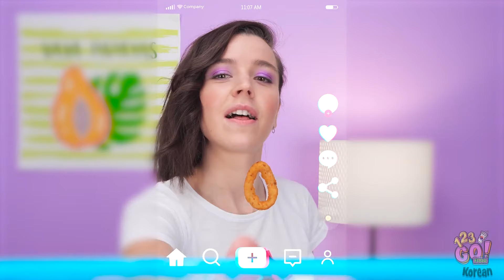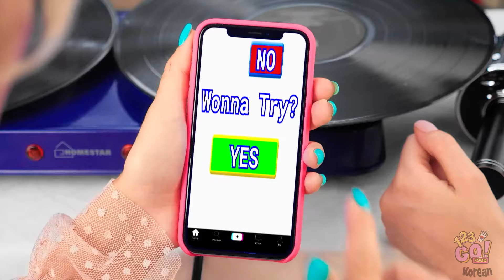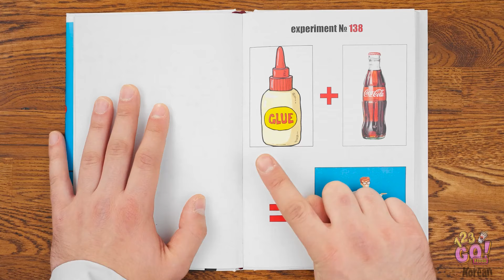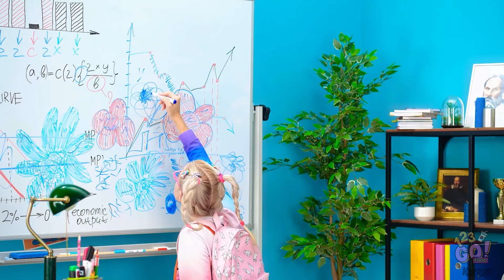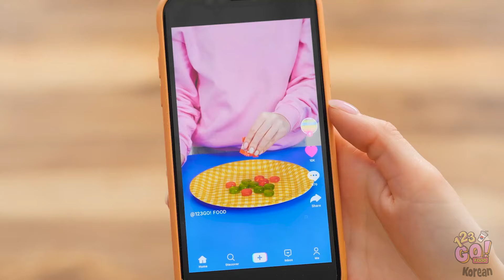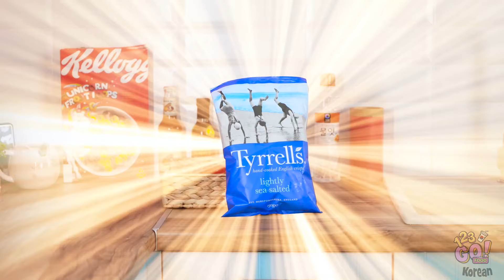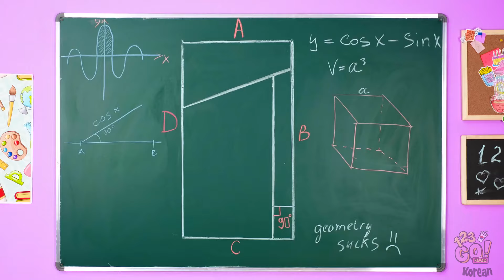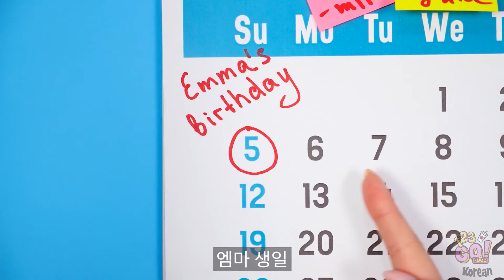틱톡에서 화제가 된 요리 도구 테스트 || 포미 대 그랜니! 123 GO! FOOD의 최고의 주방 레시피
요리 기구를 사용해 본 적이 있나요? 아래 댓글로 알려주세요! 123 GO! FOOD 유튜브 채널을 구독하셔서 놓치지 마세요!